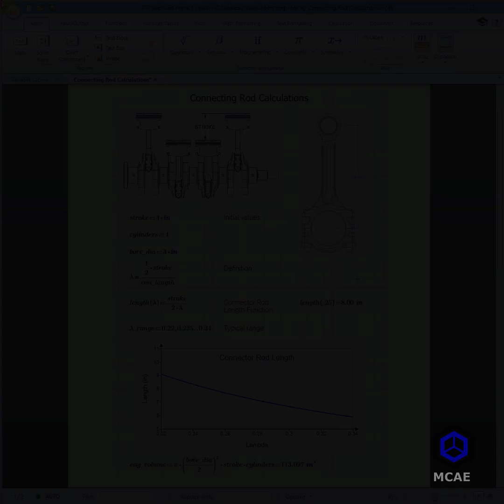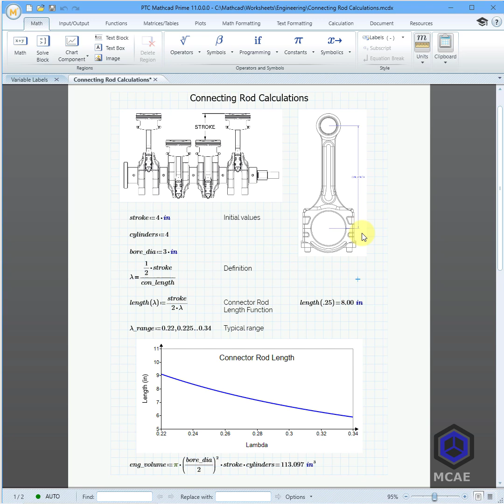Mathcad Prime 11 - Custom Unit Systems!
Mathcad Prime 11 has been released and restores the ability to create custom unit systems in your Mathcad worksheets.